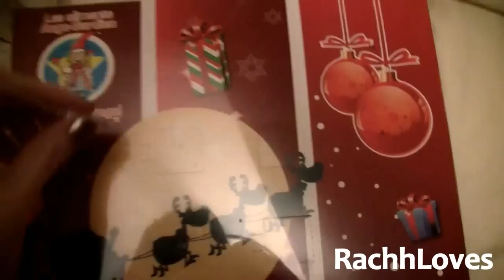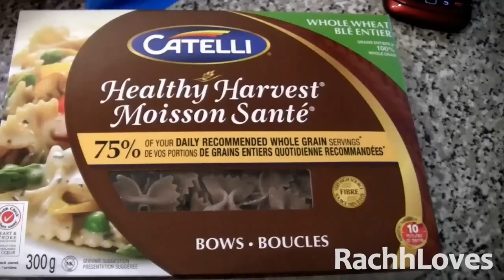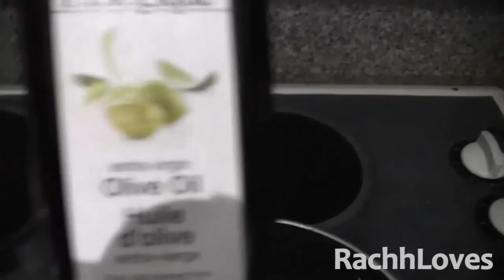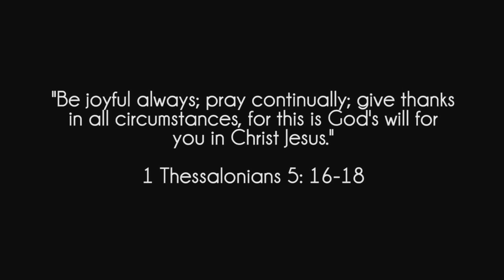VLOGMAS WEEK 1 - No Makeup, Road Trips & My Opa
This is me. My life 100%. I hope you like this glimpse into my life :) Comment & let me know if you want to see more videos like this in the future! I'm so excited to see what you think :)

Like this video? Click the THUMBS UP button above so I know which videos are your FAVORITES!

Random Things I Find Exciting...

Hair Products, Tools & Reviews... Need I Say More?

34 Cents Per Shadow, Gorgeous Colour Pay-Off. Obsessed.

(title the message "REQUEST")